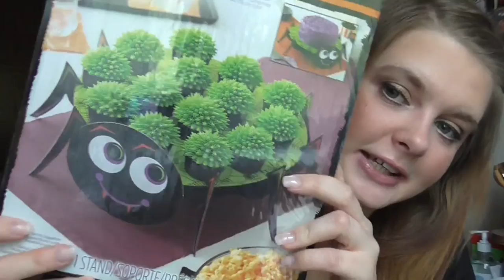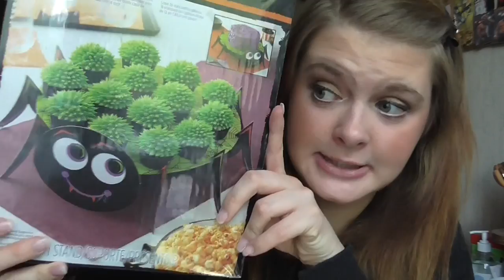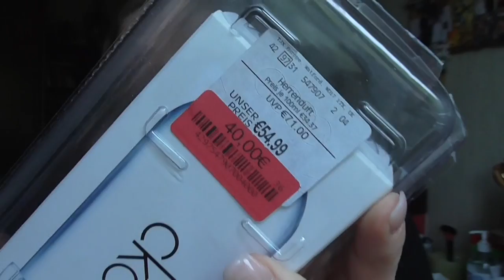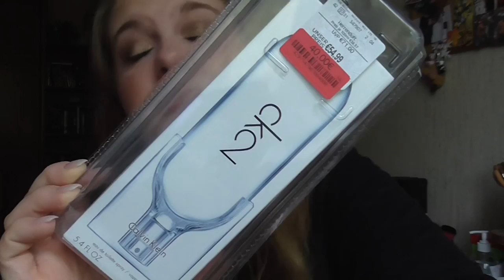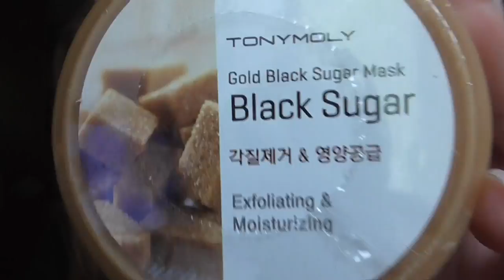TK Maxx [Haul]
Song vom Intro:
Evanescence  - Taking over me

Lippen: Dior Lipgloss 223
Gesicht: Loréal Indefectible Primer / Clinique CC Cream Light / Essence The Beach House Glow Fluid / Yves Saint Laurent Instant Moistrue Glow / Essence get picture Ready Concealer 20 nude / Estée Lauder Ideal Light 07 Soft Pink / Lancôme Effacernes Longue Tenue Long Lasting Concealer 01 Beige Pastel / Mac Studio Finish Concealer NW15 / Lancôme Colour Ideal Poudre 02 Rose (Le) / P2 010 Invisible beauty Loose Powder (Le) / Lancomé Poudre Majeure Excellence 01 Light / Catrice Cucuba Bronzer (Le) / NYC Smooth Skin Bronzing Face Powder 720A Sunny
Wangen: Catrice Bouncy Blush C01 Moment CaptuRED / Catrice Duo Blush 050 Apricot Smoothie / Essence soo glow! Cream to powder Highlighter 20 bright up your life / Mac Rosé Olé Highlighter Powder
Augen: Mac Paint Pot Painterly / Essence Gel eyeliner 02 Mother Earth is Watching you (Le) / Mac Pigment Melon / Manhatten Freaky Friday Eyeshadow Hot as Fire (Le) /Essence 02 Cream Canvas (Le) / Essence e/s 02 White Hype / Mac Pearlglide Eye Liner Black Swan / Make up Factory Dramatic Cream Eye Liner 5 Drama Black / Make up Factory Eyebrow Lifting Stick / Artdeco Kajal WP 16
Nagellack: -
Pullover: Tally Wejl (?)
Ohrringe: -